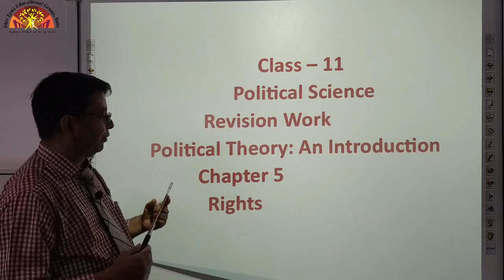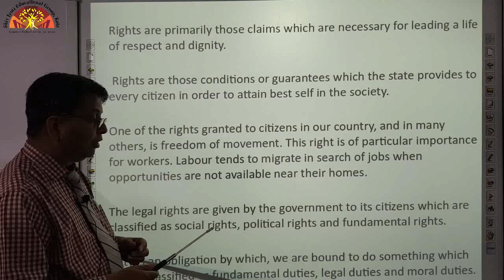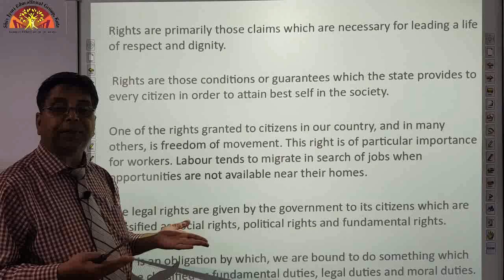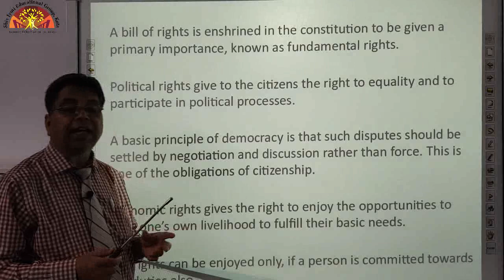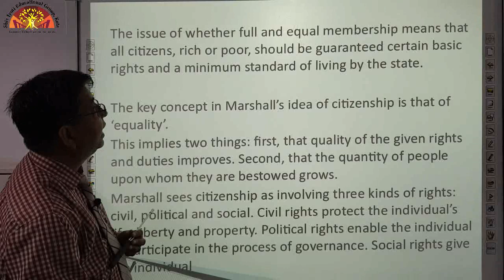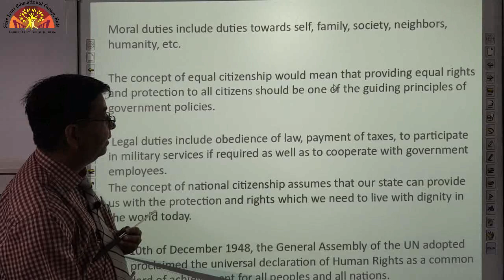Class 11 | Rights | Ch 5- Revision | Political Science | Shiv Jyoti Convent Sr. Sec. School